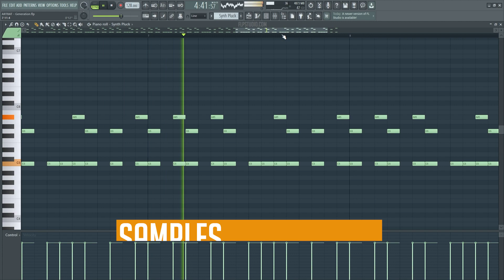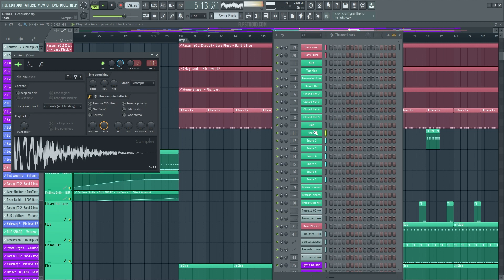ARTBAT - Generation (FL Studio Remake)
💻 A deconstructed FL Studio Remake version of "Generation", by ARTBAT. And released by UPPERGRUND Records. A track with a lot to learn about Transitions, Drums, Beatmaking, Sub Basses, Piano, Reese Bass, Fx, Leads, Song Structure, Vocals, and many more modern Techno Music Production Elements.

🎹 The Template was made for FL Studio 20. Using Xfer's Serum v1.334 (or higher), and Nicky Romero's Kickstart V2 Vst Plugins. Also making use of, Stock FX and Stock Instruments. Techno Style samples for beginners are included, with a full arrangement Beat. Both fully Mixed and Mastered, ready for you to download and start playing it!
⚙ Template Specifications ⚙
📌Software, DAW: FL Studio 20.8, or higher.
📌Song Key: C Maj
📌Time Length: 7:38